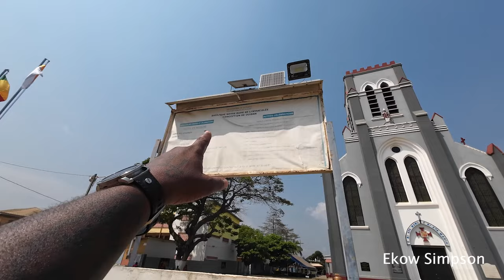🇧🇯 Experiencing Benin's Mysterious Voodoo Festival 2024 | 🇧🇯 Benin Vlog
🇧🇯 Experiencing Benin's Mysterious Voodoo Festival 2024. Join me on a journey to explore the mysterious world of Voodoo in Africa's Voodoo Festival in Benin. From Ouidah in Benin, we'll discover the rich history and traditions of this ancient religion.

Don't miss this unique travel experience! 🌍🔮
Inside Africa’s Most Mysterious Religion: Voodoo Festival In Benin 🇧🇯. That is very beneficial!